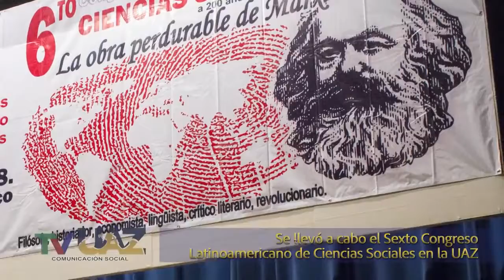6o Congreso Latinoamericano de Ciencias Sociales 2018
El rector Antonio Guzmán Fernández inauguró el 6to. Congreso Latinoamericano de Ciencias Sociales “La obra perdurable de Marx a 200 años de su natalicio”, dedicado al más grande filósofo del siglo XIX: Karl Marx, que se llevó a cabo de 6 al 8 junio de 2018.

Por su parte, el Secretario General de la UAZ, Rubén Ibarra Reyes, dio a conocer el programa del congreso, y reconoció al catedrático Luis Arizmendi, por el apoyo en la organización del evento.

El sexto congreso fue conformado con ponencias magistrales de Jorge Bernstein, Luis Arizmendi, Armando Bartra, Julio Boltvinik; y páneles y mesas de trabajo que tuvieron como temas la relación del marxismo en torno a temas sociológicos, pedagógicos, políticos, históricos, de salud, económicos, ecológicos, culturales, religiosos, matemáticos y éticos.

Asimismo, y eventos sociales y culturales como presentaciones de libros, el concierto de Alejandro García “Virulo”, y una tradicional callejoneada zacatecana.